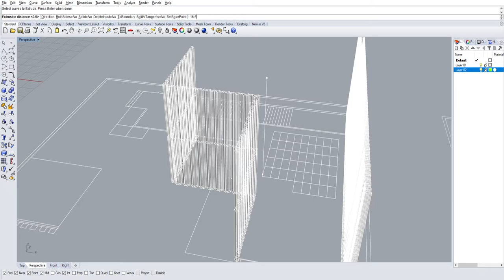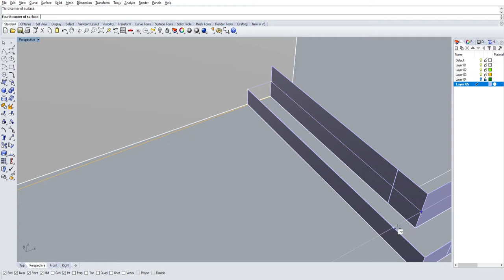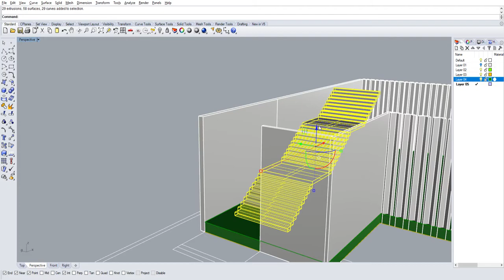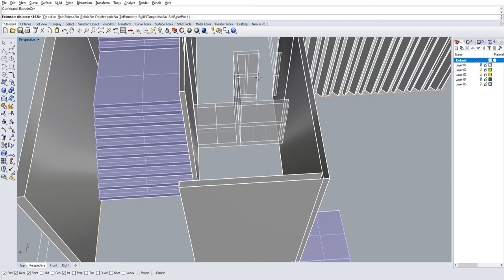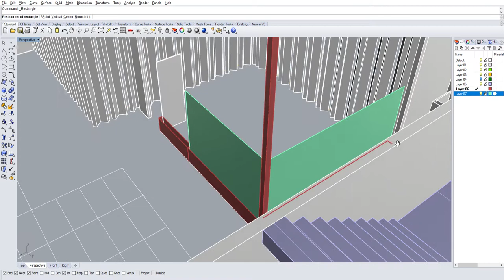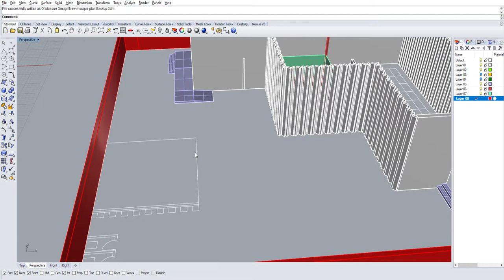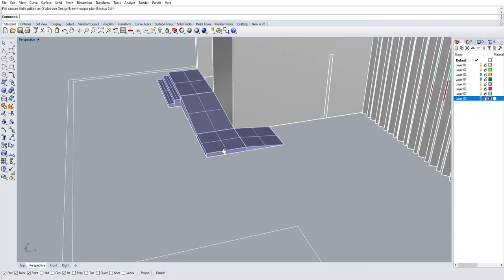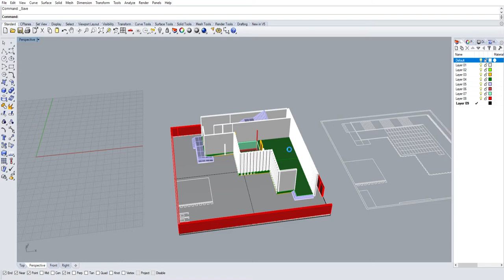Rhino 5 Mosque 3D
Arch student working.